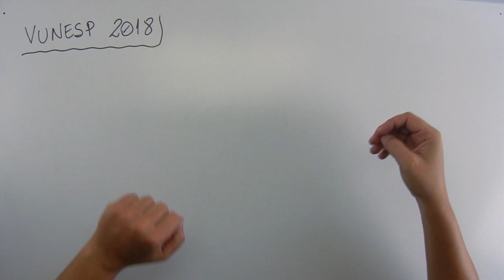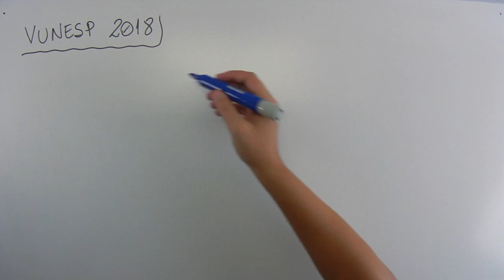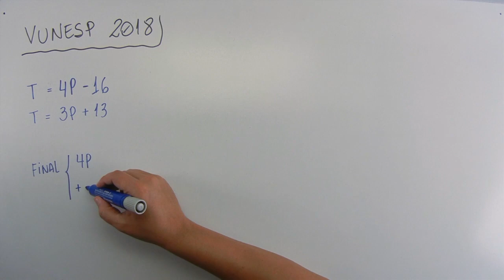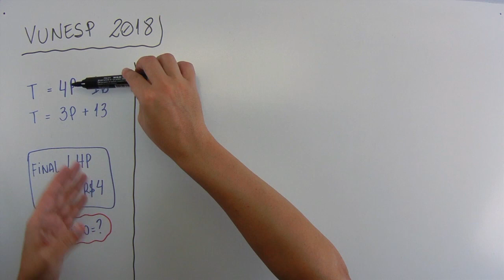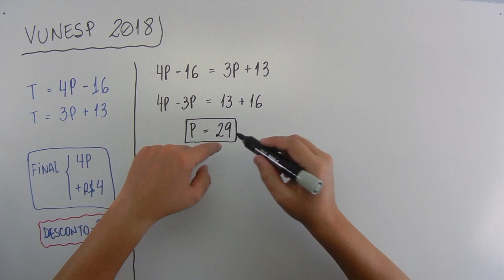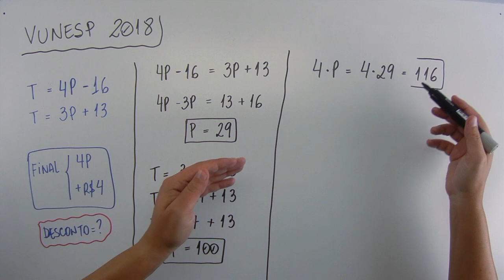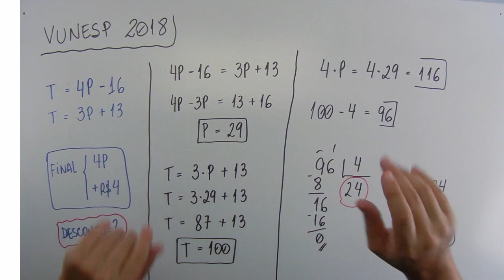Equação 1º grau – Prefeitura de Itanhaém – Vunesp 2018 – #0218 – Matemática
🔣 - *Blog do MatemaDicas*
use
Questão - VUNESP 2018:
Para comprar 4 unidades de um produto, no mesmo preço cada uma, um cliente teria que ter, além do que tem na carteira, R$ 16,00 a mais. Levando apenas 3 unidades desse produto, lhe sobrariam R$ 13,00. Ao negociar com o dono da loja, o cliente conseguiu levar as 4 unidades e, do valor que tinha na carteira, acabou lhe restando R$ 4,00. O desconto que esse cliente conseguiu, em cada unidade do produto, foi de